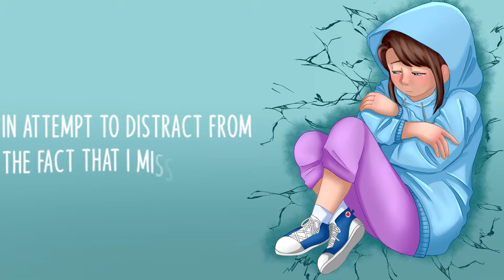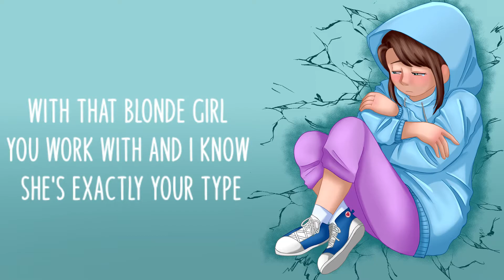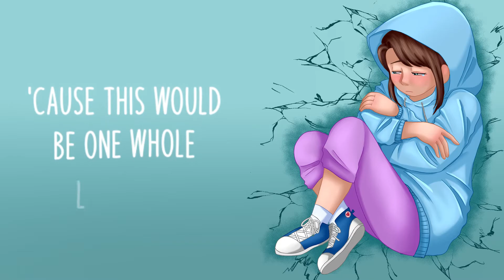Is it Just Me【Emily Burns】Cover​ ⌊Tᴡᴇʟꜱᴀʟᴏᴏᴍ⌉💙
I hear this song a month ago and absolutely fell in love with it and wanted to do a cover of it. At the time it was low-key relatable cuz my bf asked for space hahaha But I didn't really get a chance to actually start recording cuz we patched things up right before I could start recording.
Now he actually broke up with me, so what a perfect time to post a super relatable song am I right? Hahahaha
Anyway, hope y'all enjoy this cover, this was really fun to make despite the pain I'm currently in right now, it really made me distracted a bit and sort of helped me cope being without him...
Note, all the singing you hear comes with actual pain, I had to re-record multiple times cuz I kept crying while recording. This was the best I could do.

Edit:
Heyyy! So for the sake of respect to my bf, I wanna say that we were able to finally get back together. We had some trouble along the way, but now our relationship has gotten better than ever, and I'm really happy about that. This song was a great way for me to let out a lot of my emotions, and I'm really thankful that I got to do so. But with that being said, I love my bf so much and I can't imagine every losing him again.